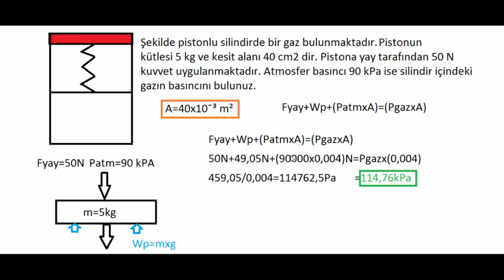TERMODİNAMİK SORU ÇÖZÜMÜ SORU 1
Kanala üye olarak destek olabilirsiniz.

Teşekkürler...